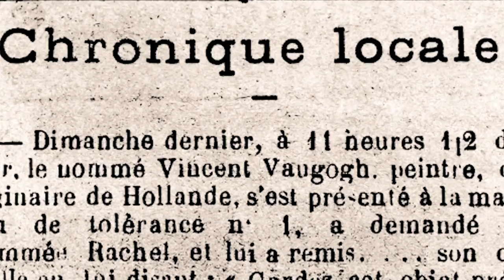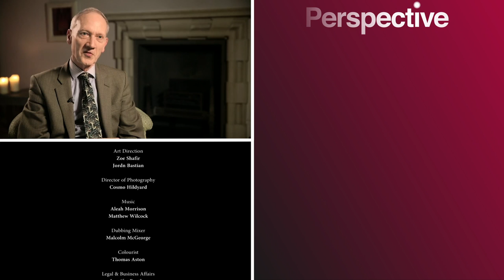The Mystery of Van Gogh's Sunflowers | Raiders Of The Lost Art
The eventful history of Vincent van Gogh's Sunflowers, which have changed hands many times since they were painted for Paul Gauguin's arrival in Arles.

From Raiders of the Lost Art